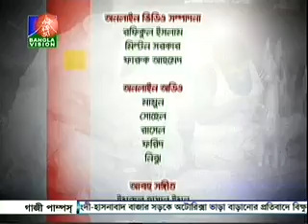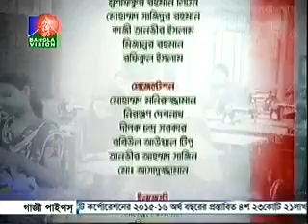Radio Mahananda Unnayane PKSF Part 1 26 07 15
Documentary on Radio Mahananda 98.8 FM on Unnayane PKSF.